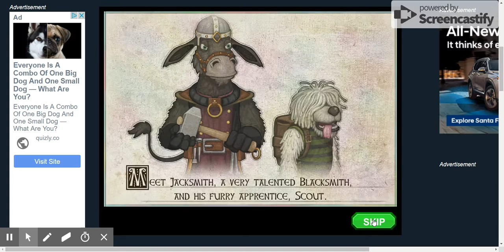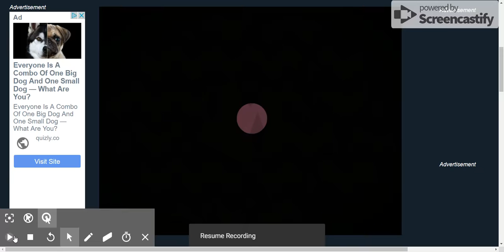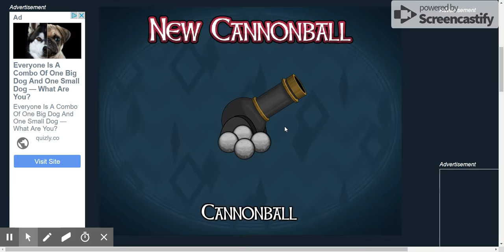Jacksmith Coolmath Gameplay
Here Is Me Playing Jacksmith. I Edited Out The Battles To Fit The Recording Time Limit On Screencastify.